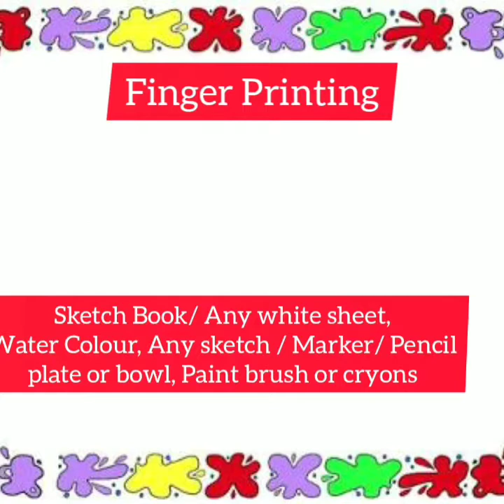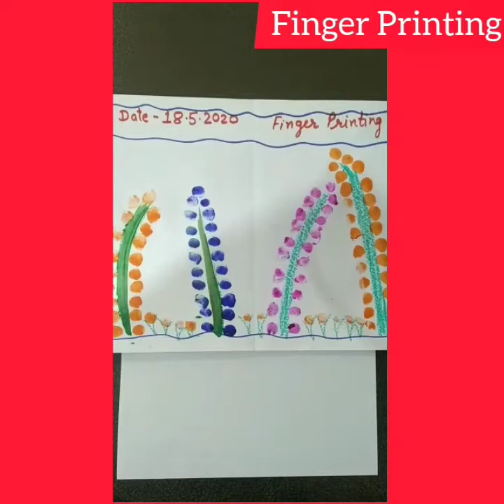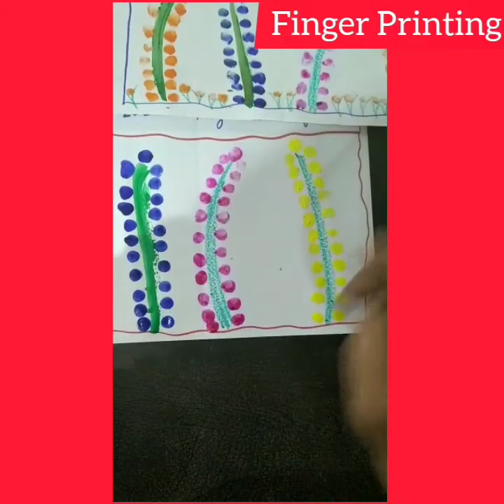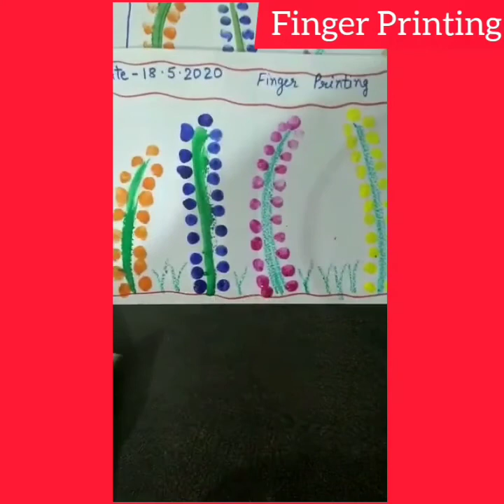SBP DAV Hobby Classes ( Painting) 18.05.2020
On line Painting Class ( Prepared by Mamta Setia & Monika Verma